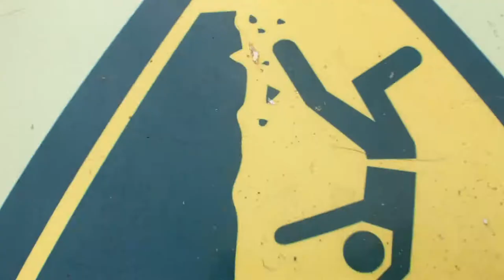BADEN im CHAMPAGNER Pool - Vlog #18 |HenTrixXerTainment